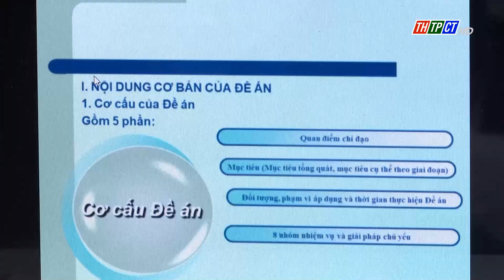Tập huấn kỹ năng phổ biến, giáo dục pháp luật| Cần Thơ TV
Bộ tư pháp tổ chức hội nghị tập huấn trực tuyến kỹ năng phổ biến, giáo dục pháp luật cho báo cáo viên pháp luật, công chức pháp chế các bộ, cơ quan, tổ chức ở Trung ương, địa phương trên phạm vi toàn quốc.